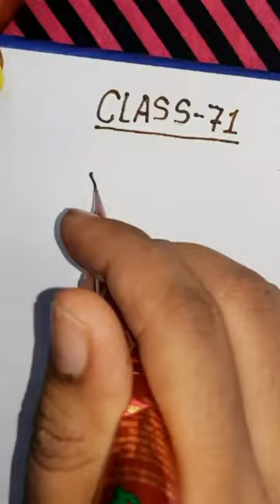day 36❤️😍 // class 71 bridal challenge